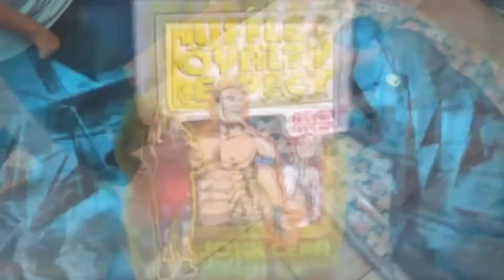NEW WWE CHAMPION! | DOWN D ISLANDS VLOG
Well the REAL champ. is here!!! We went back to the islands and got a couple clips for this video. Hope you enjoy!
                       John Cena - You Can't See Me

Like the video if you enjoyed! Like if you didn't enjoy and rant about it in the comments!